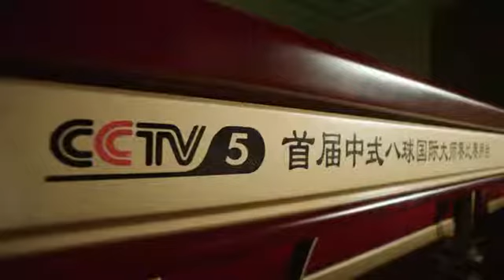乔氏台球 帕古拉扬VS杨帆 2015第三届 乔氏杯 中式八球国际大师赛（小组赛）